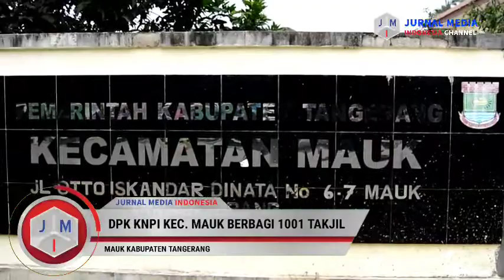DPK KNPI kec.Mauk berbagi 1001 takjil